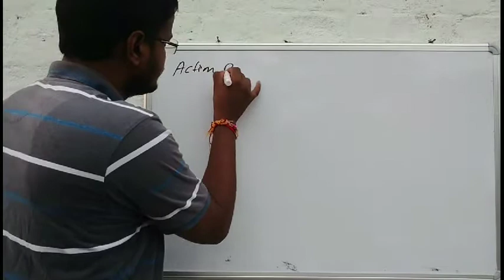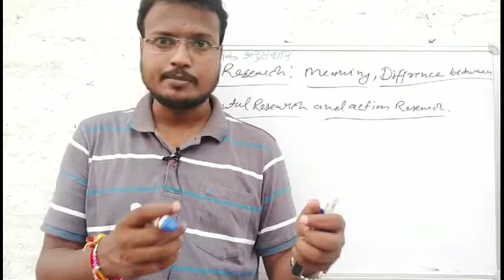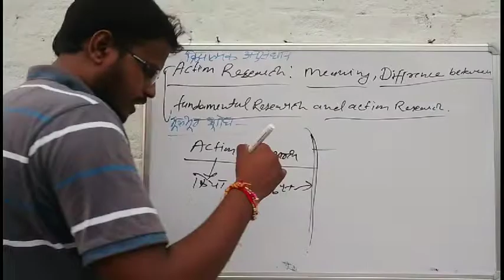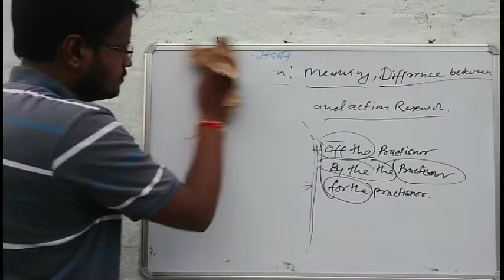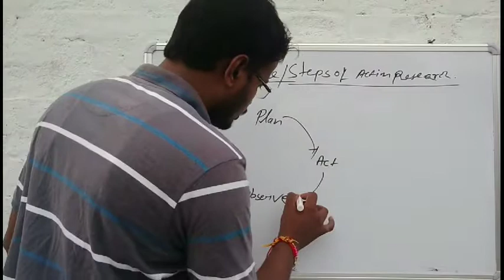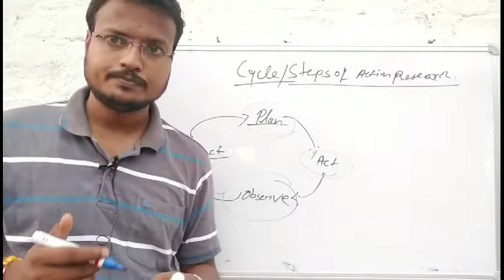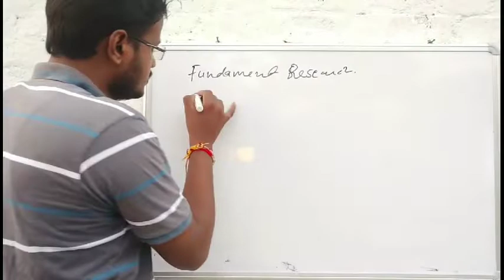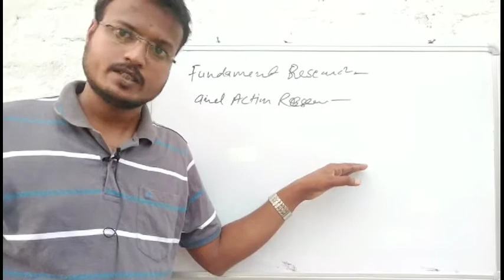Allahabad University M.Ed. Entrance Preparation -2020//Lect -01// Introduction of Action Research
इस वीडियो में क्रियात्मक अनुसंधान से संबंधित चर्चा की गई है साथ ही साथ इसमें से पूछे जाने वाले प्रश्नों की चर्चा भी की गई है.